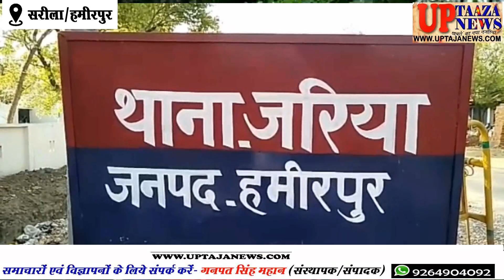सरीला में दबंग युवकों ने महिला के साथ तमंचे के बल पर किया बलात्कार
पूरा मामला जनपद हमीरपुर के थाना जरिया क्षेत्र अंतर्गत आने वाले एक ग्राम का है, जहाँ पर एक महिला ने दो दबंग युवकों पर तमंचा लगाकर बलात्कार करने का आरोप लगाया है,

टव.महिला ने बताया की 3 अगस्त को जब वह घर में अकेली थी तभी ग्राम निवासी अखिलेश राजपूत व नरेन्द्र लोहार, कुछ अज्ञात व्यक्तिओं के साथ तमंचा लेकर उसके घर आए और गाली गलौच करने लगे तभी नरेन्द्र ने जमीन में पटककर बलात्कार किया और जब चीखी चिल्लायी तो उसी समय पीड़ित महिला का पति आ गया तभी पति के साथ भी मारपीट करते हुऐ किसी को न बताने एवं जान से मारने की धमकी देकर भाग खड़े हुए,  महिला ने बताया कि जब वह अपनी शिकायत लेकर थाने पहुंचे तो पुलिस ने रात्रि में 12 बजे तक बिठा कर रखा, समझौता के लिऐ दबाव बनाने लगे और समझौता ना करने पर उल्टा जेल भेजने  की धमकी भी दे डाली,महिला न्याय पाने के लिऐ रो-रो कर दर दर अधिकारियों की चैखट पर भटक रही है अब देखना यह की आखिर कब तक पीड़ित महिला को न्याय मिल पाता है

 अपर पुलिस अधीक्षक ने बताया कि काफी समय से दोनों में पुरानी रंजिश चल रही है जिसको लेकर  एक दूसरे के ऊपर आरोप लगाए जा रहे हैं, दोनों की तहरीर पर पहले ही मुकदमा पंजीकृत है फिर भी जांच कराई जा रही है

संपादक
गनपत सिंह महान

UP TAAZA NEWS
TAJA NEWS
TAAZA NEWS
TAJA Khabar
taja khabar
taja news
hindi news
bundeli News
Bundelkhand news